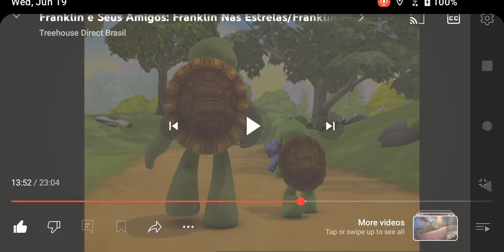July 10, 2024